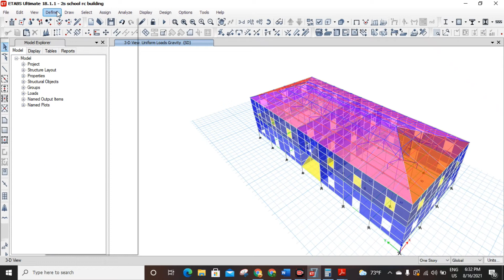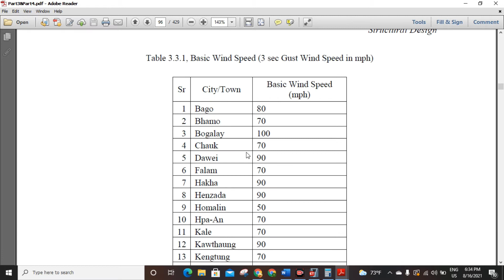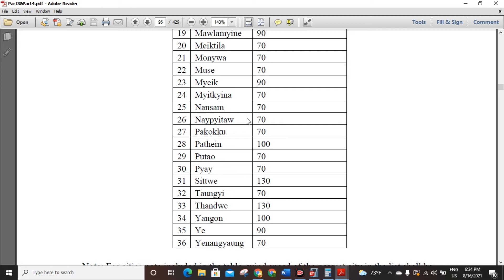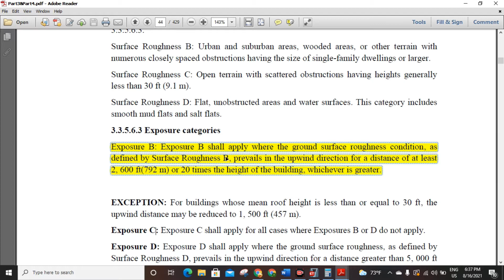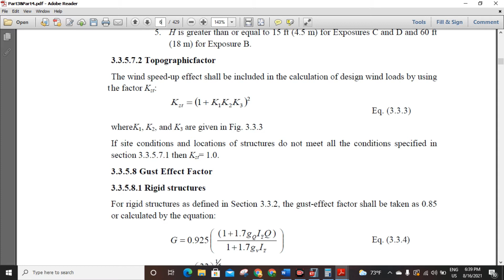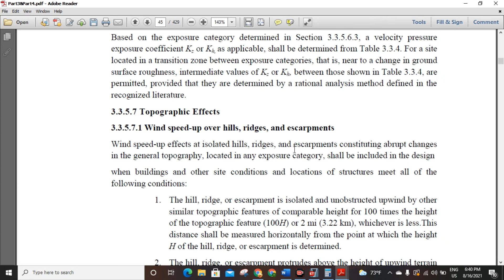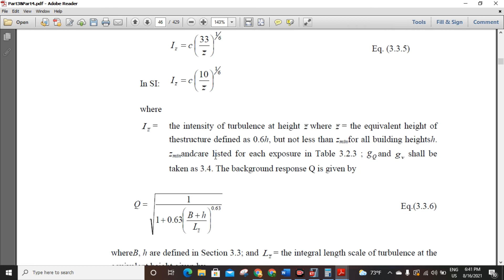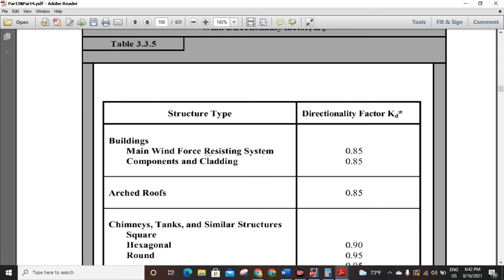10 # Etabs 2018 Assigning Wind load